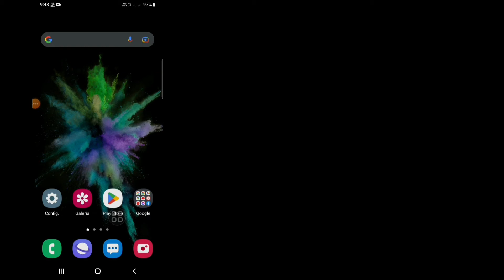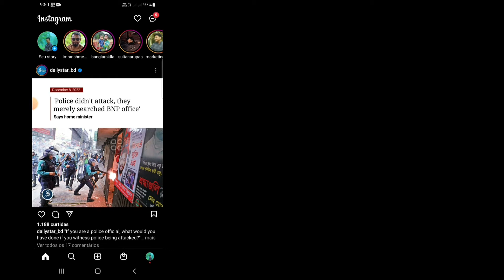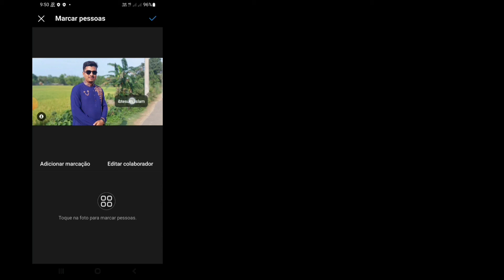Como corrigir Ainda não posso ser convidado como colaborador Problema no Instagram (2022)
Você quer consertar Ainda não pode ser convidado como colaborador Problema no Instagram em 2022? Se sim, este vídeo é para você. Neste vídeo, mostrarei como corrigir Não consigo ser convidado como colaborador ainda Problema no Instagram. I Will O processo mais fácil de corrigir Ainda não pode ser convidado como colaborador Problema. Então continue assistindo o vídeo completo sem pular para saber como consertar ainda não pode ser convidado como colaborador problema no instagram (2022).